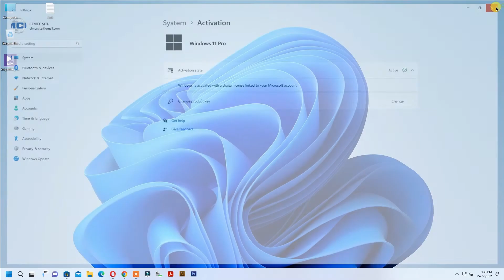How to Get or Find Out Windows 10 And 11 Product Key Most Easiest Way ✔✔✔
In This video i will Show you how to Get or Fine Out Windows 10 & 11 Product Key Most Easiest Way.